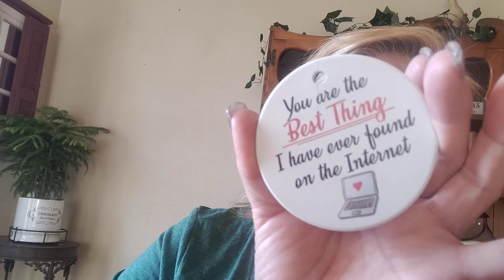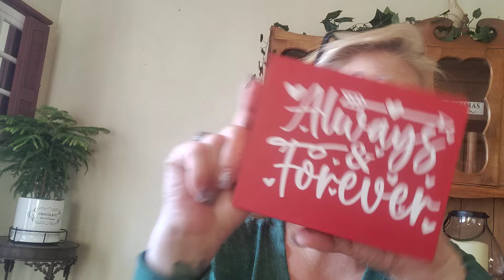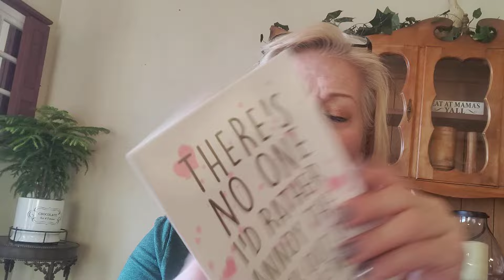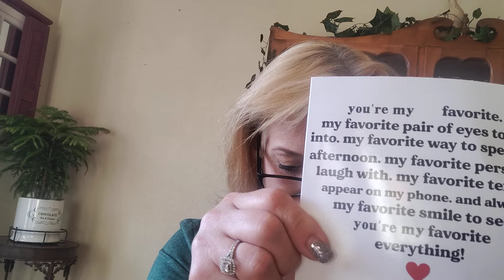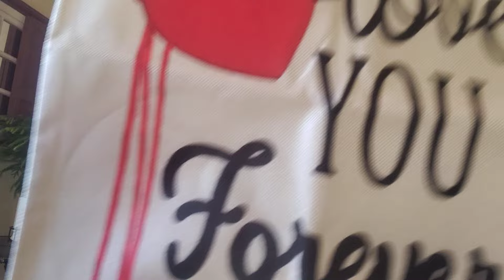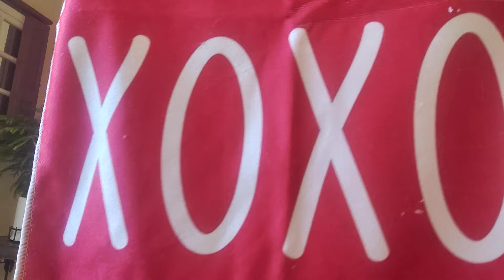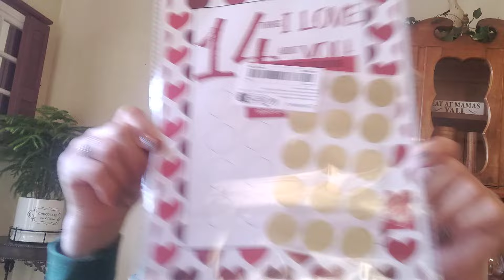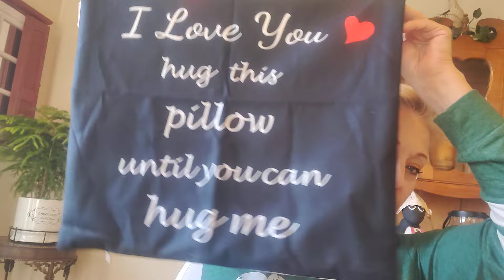TEMU part one Valentine's Day 💘